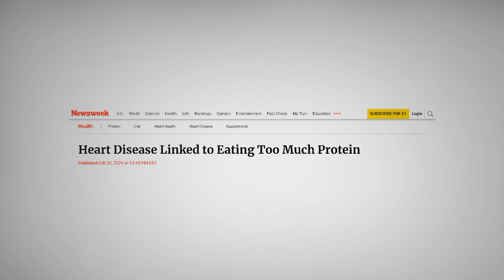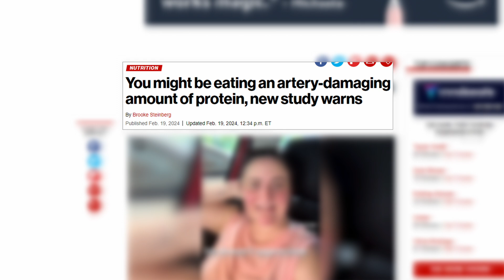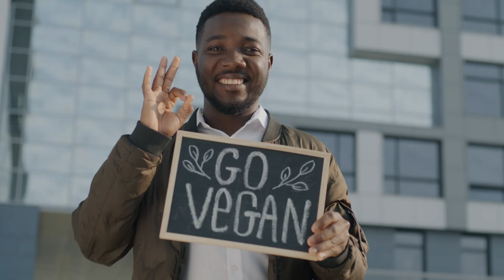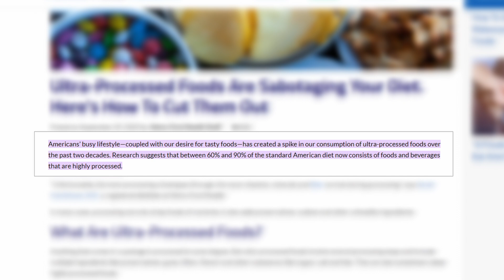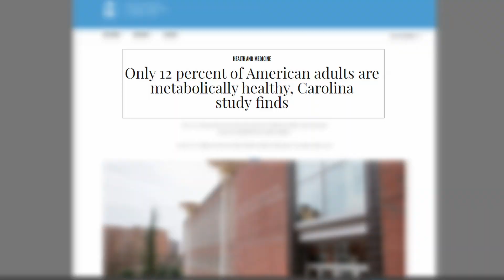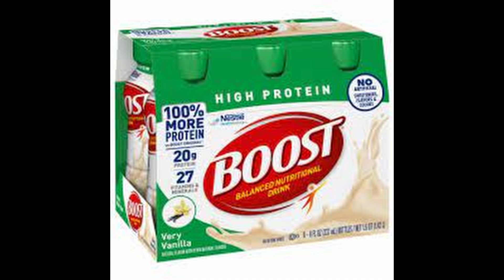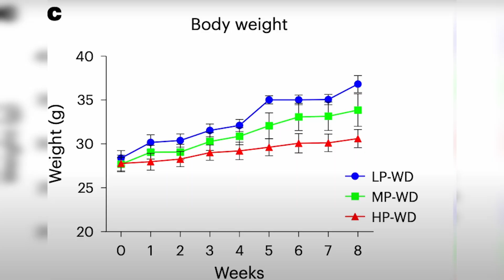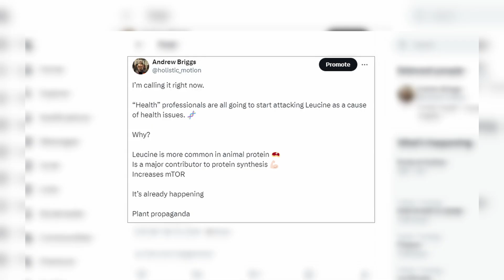Why Is Protein Causing HEART ATTACKS? NEW STUDY | Holistic Motion 72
Starting with a critical look at a study featured in the NY Post, which suggests that "too much protein is bad for your arteries," Andrew questions the validity of these claims, pointing out the study's reliance on genetically modified mice prone to heart disease. He argues that applying these findings to humans is like comparing apples to oranges, especially when considering the specific types of protein and the conditions of the study.

Delving deeper, Andrew exposes the bias in how these studies interpret protein consumption, highlighting the problematic generalization of all protein sources as equal contributors to heart risk. He challenges the notion that a high percentage of Americans consume excessive protein, debunking this with a practical analysis of what 22% protein intake looks like in real life. Through this, he emphasizes the importance of context, including the role of processed foods in the average American diet, and how it skews our understanding of protein's impact on health.

Addressing the mechanistic study that pins leucine—an amino acid found in animal-derived foods—as a villain in cardiovascular health, Andrew critiques the leap from cellular studies to broad dietary recommendations. He points out the absurdity of demonizing specific nutrients based on isolated data, suggesting a more nuanced approach to nutrition that considers individual needs and balances.

The video doesn't just stop at criticism; Andrew provides a balanced view by acknowledging the potential benefits of high protein diets, especially in combating obesity—a far more significant risk factor for heart disease. He calls out the fear-mongering surrounding protein and advocates for informed, nuanced discussions on nutrition that avoid sweeping generalizations and fear-based dietary advice.

Wrapping up, Andrew issues a warning about the recurring theme of attacks on animal-derived foods, especially leucine-rich proteins, positing a broader agenda at play. He encourages viewers to look beyond the headlines, question the narratives, and make dietary choices based on comprehensive understanding and personal health goals.

For anyone tired of the confusion and sensationalism surrounding nutrition, Andrew invites them to Holistic Motion for straightforward, no-nonsense health and fitness coaching. This video isn't just a debunking of myths; it's a call to action for a more informed, critical approach to what we're told about our diets.

00:00-02:16 Fake News About Protein
02:17-07:07 The Worst Protein Lie
07:08-10:01 This Study Makes No Sense
10:02-11:04 The Rat Studies
11:05-14:26 The Human Studies
14:27-16:21 Fear Mongering Protein
16:22-17:38 The Warning